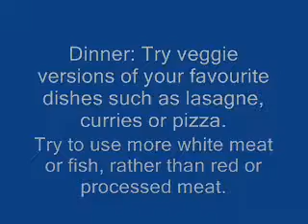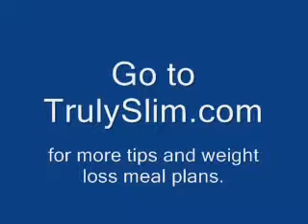how many calories for a woman to lose weight everyday